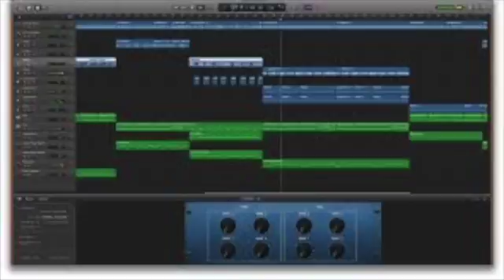Garage Band project Y9 forms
musical forms